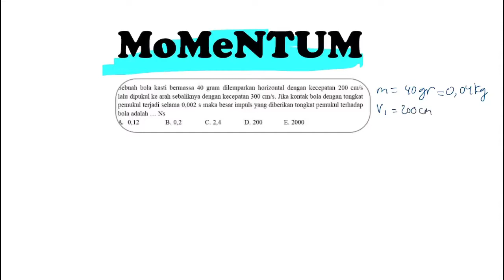🔴MOMENTUM🔴Sebuah bola kasti bermassa 40 gram dilemparkan horizontal dengan kecepatan 200 cm/s lalu d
Sebuah bola kasti bermassa 40 gram dilemparkan horizontal dengan kecepatan 200 cm/s lalu dipukul ke arah sebaliknya dengan kecepatan 300 cm/s. Jika kontak bola dengan tongkat pemukul terjadi selama 0,002 s maka besar impuls yang diberikan tongkat pemukul terhadap bola adalah#SBMPTN#UTBK#UNBK